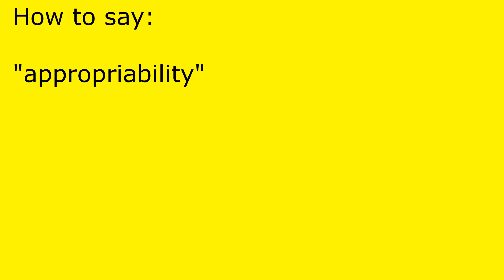How to pronounce appropriability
appropriability pronunciation.